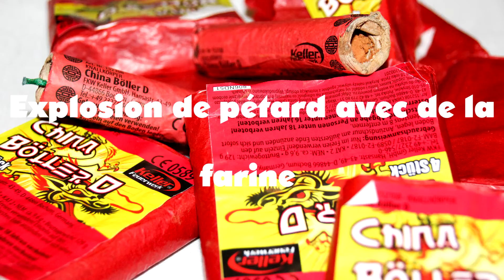Explosion de pétard dans la FARINE = Ralentie WHOUAAA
Whouaaaaaaa, c'est énorme ces explosion de pétard, avec de la farine ;)